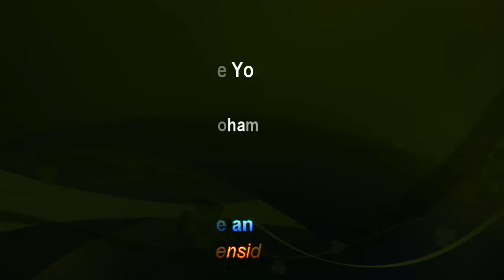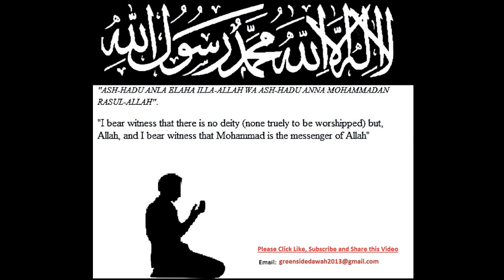English Lecture: Are You Proud To Be Muslim